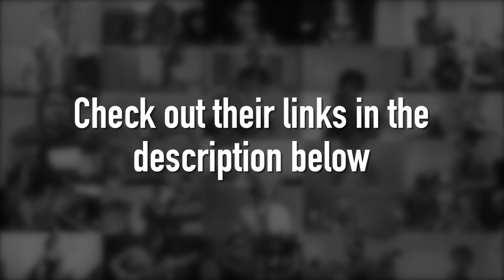"Strasbourg St. Denis" feat. ZackGrooves! Soloing With Subscribers Ep. 4 (part 1)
Here is episode 4 (part 1/3) of Soloing With Subscribers, featuring Zack Graybeal, aka ZackGrooves! In this episode we're playing "Strasbourg St. Denis" by Roy Hargrove.

►Brandon Fu, tenor sax

►Daniel Estes, alto sax

►Danny Strother, alto sax

►Eric Pellois, guitar

►Gabriel Rodriguez, alto sax

►Guillaume Dancre, alto sax

►Jocy Anzures, voice

►Juanito Domingo, guitar

►Kasper Schalckens, trumpet

►Kyle Phillips, tenor sax

►Mateus Oliveira, tenor sax
mateus_oliveira_sax

►Maude Gauthier, tenor sax

►Philo Van, alto sax

►Zachary Pottle, alto sax